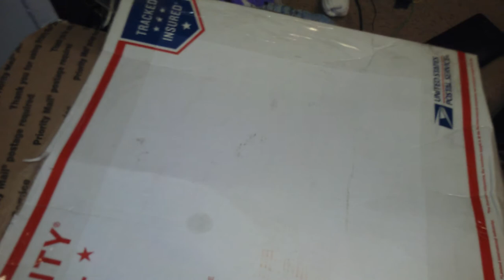MY Most AMAZING FIND EVER!!? Trash Found LAPTOP!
amazing amazing find! now have a beautiful and fully functional laptop! loaded up windows 7 pro 64-bit on it.
Specs
5400rpm 200GB sata hard drive
15.4" 1280x800 res display
3GB ddr2 RAM
Intel Pentium dual core CPU at 1.9Ghz
dvd/cd burner drive wifi sd card reader.
wound up finding out after ripping this thing apart,that the charging jack plastic snapped off and the jack fell inside the unit so i guess that was reason enough to throw it to the curb! well, not for me! i re-wired the charging jack now and put the system back together (which was surprisingly clean inside to my surprise) and is now working beautifully!